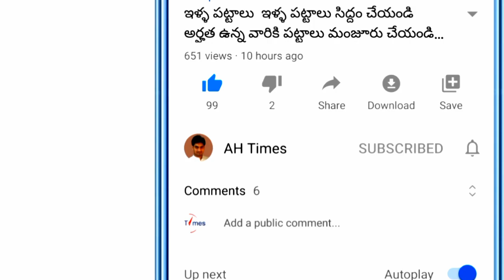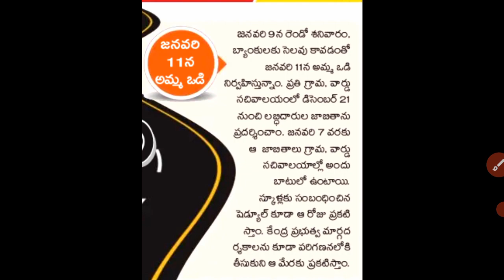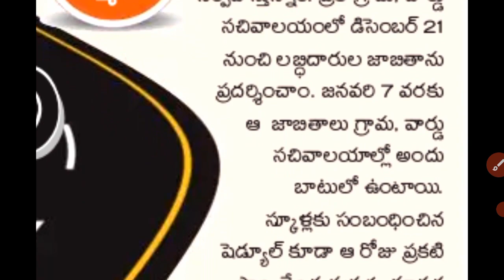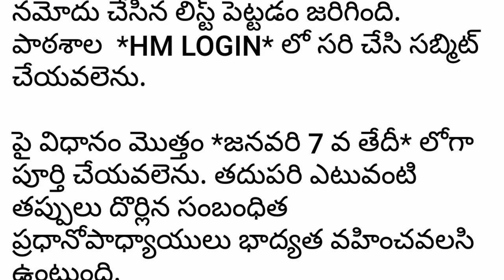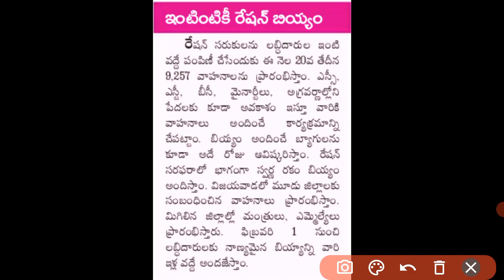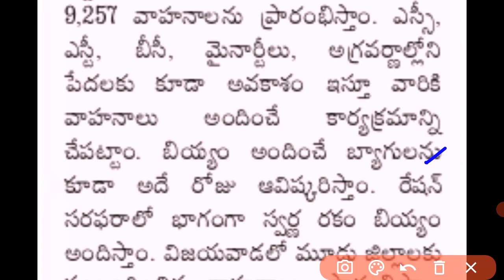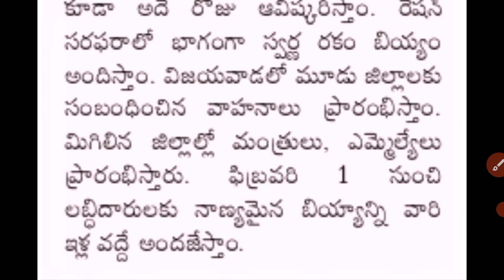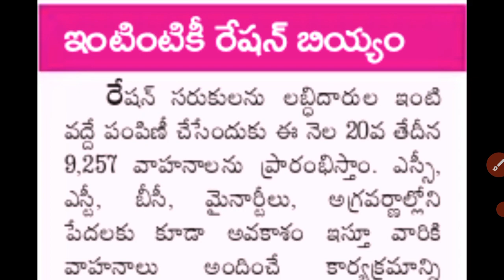AP జనవరి నెలలో అమలు కాబోయే 2 పెద్ద పథకాలు 2021|| AP Schemes in January Month Latest Updates 2021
AP Schemes in January Month Latest Updates 2021| Andhara pradesh Government implement Schemes in January Latest Updates 2021